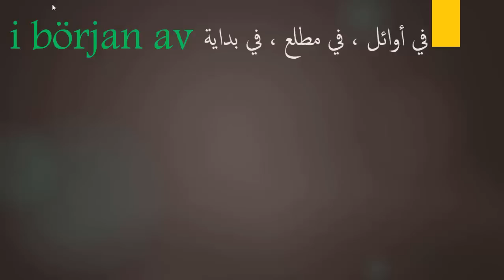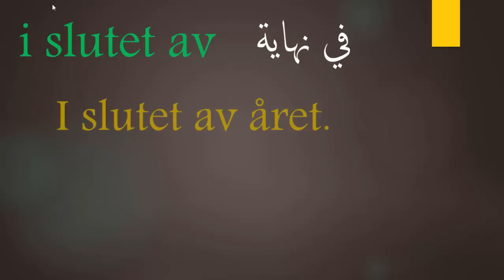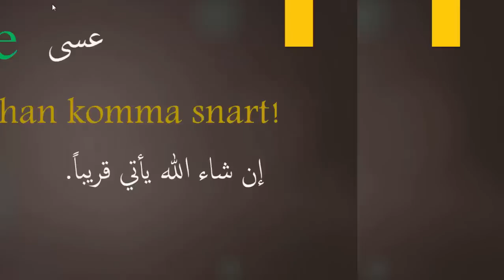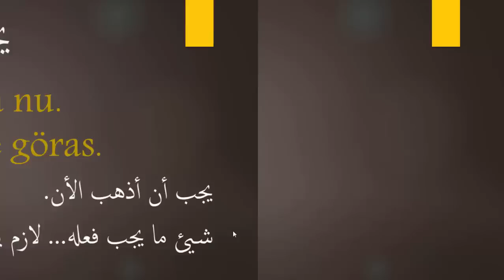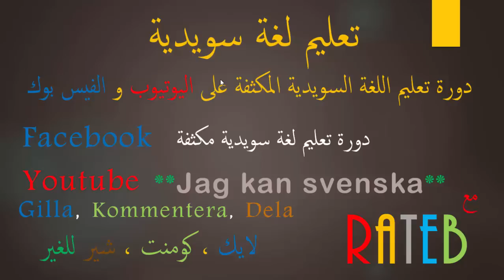تعليم لغة سويدية - كلمة و جملة 12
تعليم لغة سويدية سلسلة كلمة و جملة مع راتب